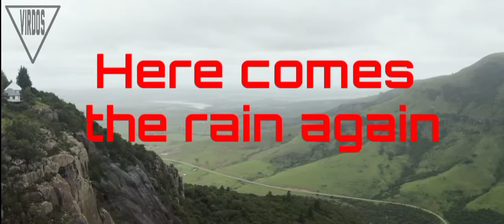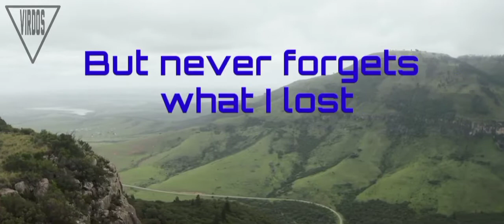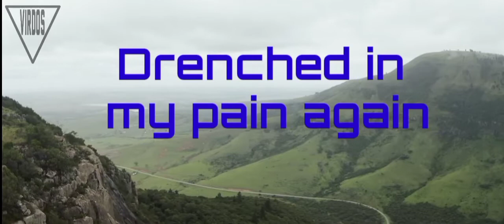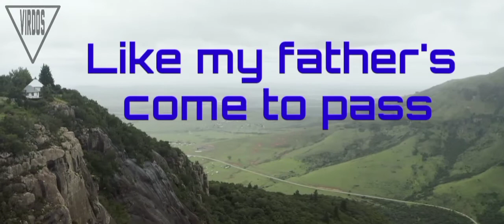GREEN DAY Wake Me Up When September Ends (karaoke version)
penyanyi : Green Day
judul : Wake Me Up When September Ends

Simple Plan
Blink-182
Linkin Park
Creed
Evanescence
Paramore
Incubus